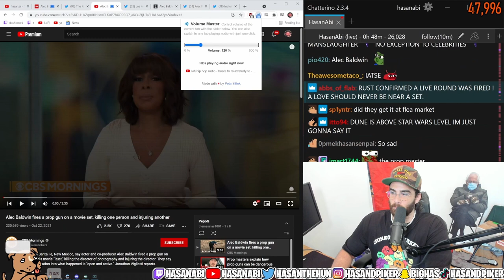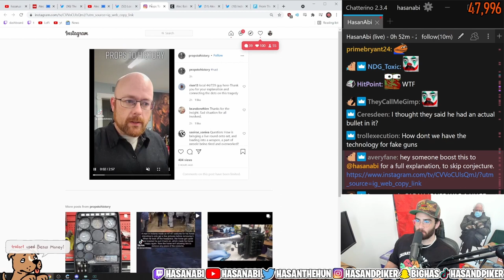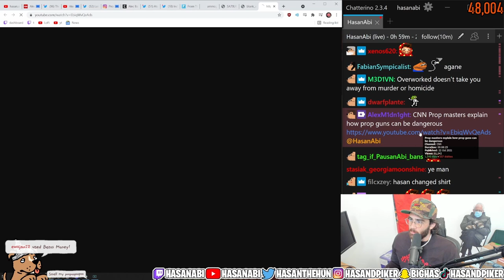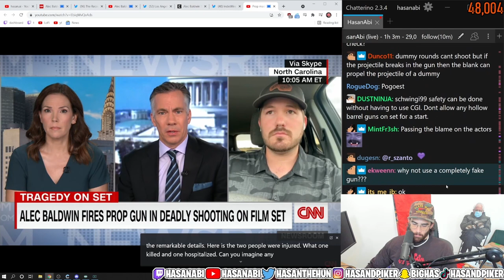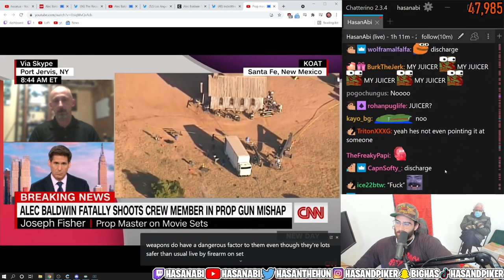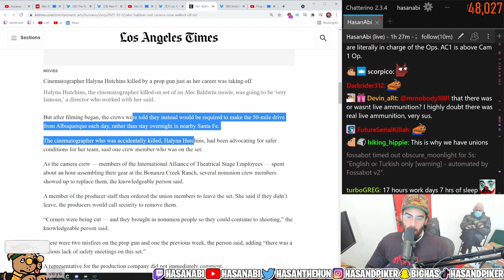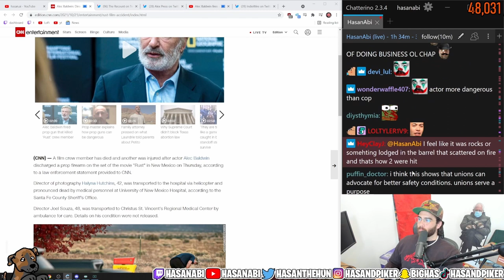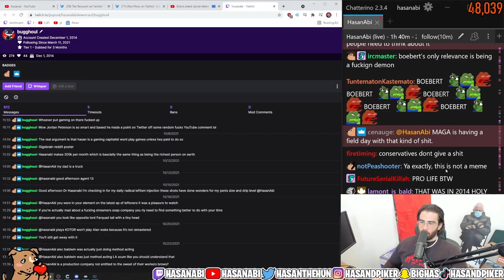HasanAbi reacts to the Alec Baldwin Movie Set TRAGEDY | Poor Working Conditions?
Hasan reacts to Alec Baldwin shooting a PROP GUN taking the life of a crew member.  A spokesperson for Baldwin said a prop gun with blanks misfired. A spokesman for the Santa Fe County sheriff said detectives were investigating what type of projectile was discharged and how. No immediate charges were filed.

Baldwin was performing at the time of the shooting, the sheriff’s office said. It was unclear how many rounds were fired, and little was known about the weapon.